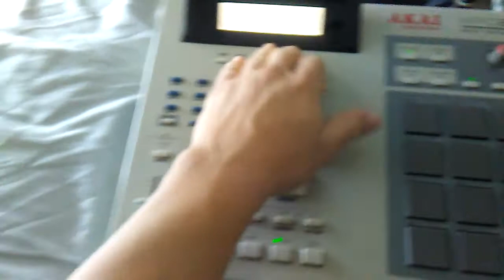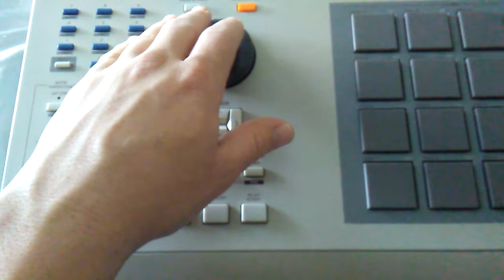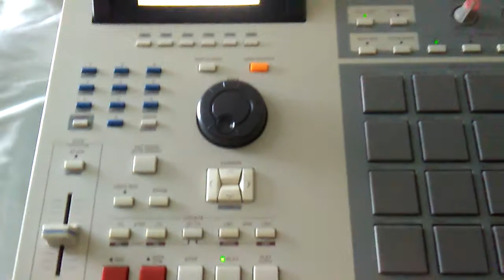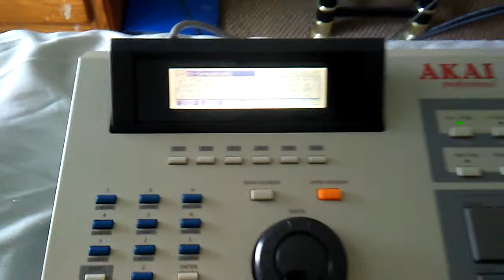Akai mpc 2000xl